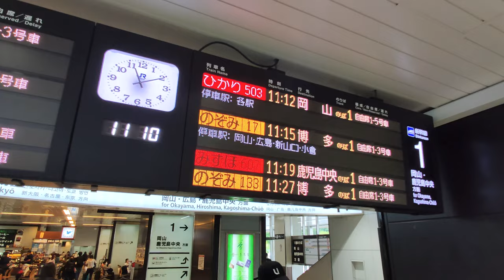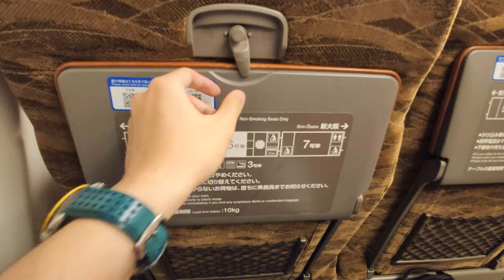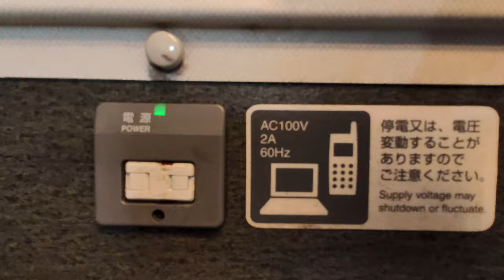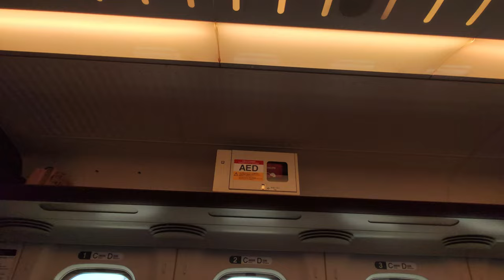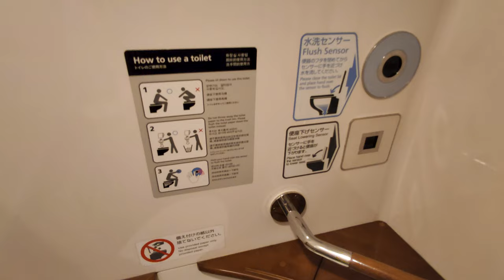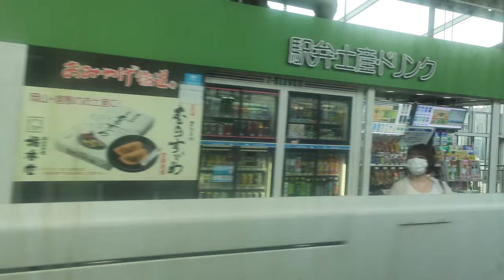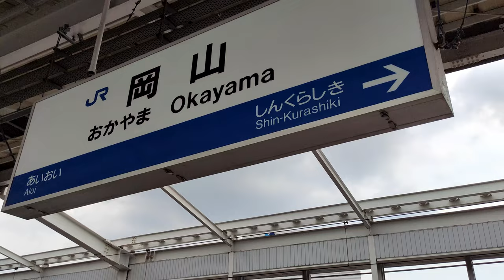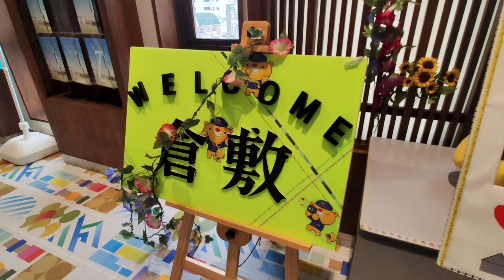The MOST COMFORTABLE Bullet Train in Japan?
Today we're taking a ride on the Mizuho, an experience comparable to business class (Green Class) of other Bullet Train. The goal of this trip is to go to Kurashiki to see its well-preserved Edo-era quarter. We hope you enjoy the episode!

TIMESTAMPS -
0:00 Introduction
1:43 Bullet Train Platform
2:52 Seats and Interior Introduction
5:29 Scenery and Train Explanation
6:20 Train facilities tour
8:32 Okayama Station and Transfer to Local Train
9:50 Kurashiki Station
11:35 Kurashiki Edo Quarter
13:24 Thanks for Watching